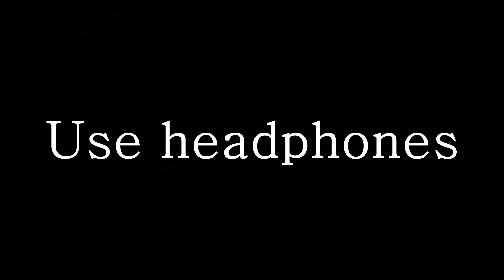Binaural Hair Combing and Brushing - ASMR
Three types of brushes and combs to style your hair and relax.